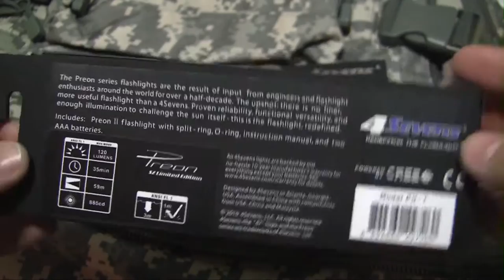Best Pen Size Flashlight 7 Output Modes Full HD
or
Search for: EmperorArek
4Sevens Preon 2 S2 Limited Edition